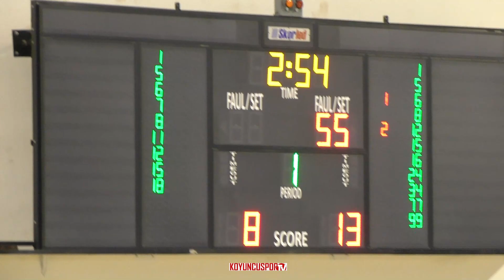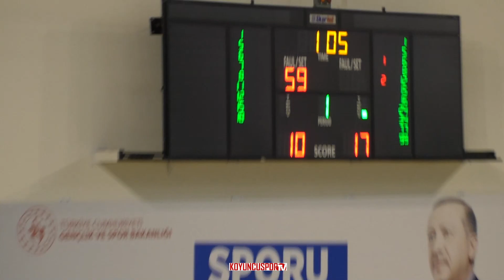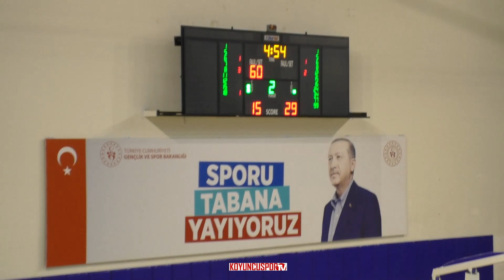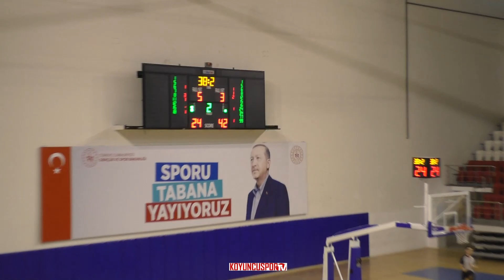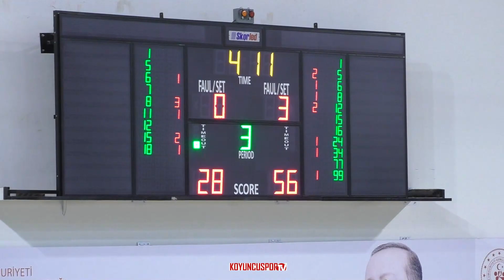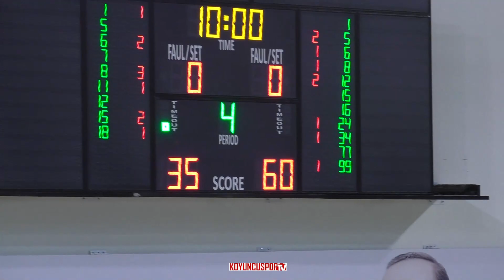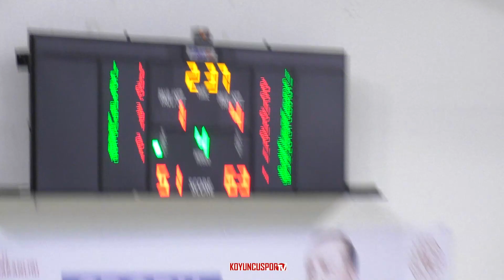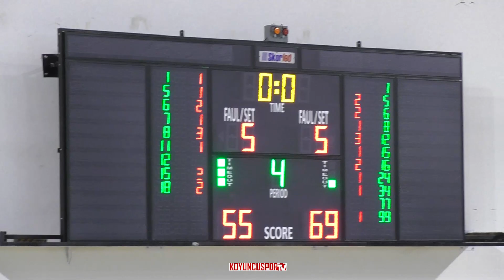Çözüm Ankara Koleji GSK B - Etimesgut Bld Basketbol SK A (U16E 1.Küme - 16 Ocak 2022)